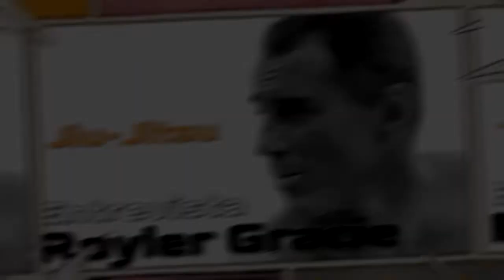UFC nunca quis que a gente aparecesse mais do que os atletas lutadores.